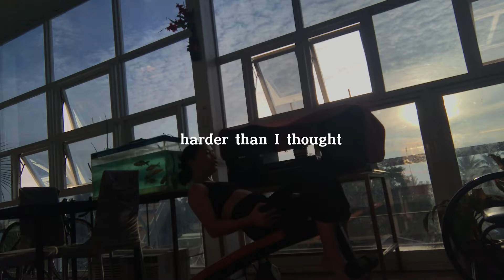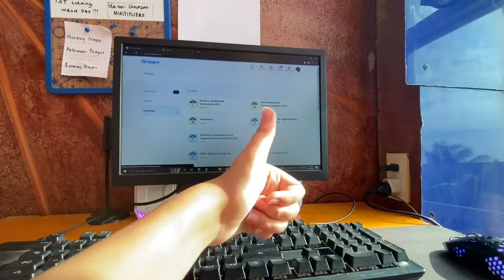A day in my life🤍(basic daily health routine) Victoria Cangrejo (*^ω^*)